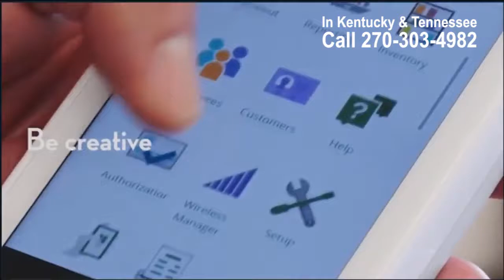Introducing Clover Flex from Buy Local Bowling Green and Card Payment Solutions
It's finally here! The flexible solution designed to meet your full range of payment and point-of-sale concerns that both helps you and the customer. Clover Flex is the all-in-one device with the built-in capabilities to help you serve customers better—whether at the counter, in line, at the table or in the salon chair. We also have online ordering abilities for restaurants and food trucks! Message us here on Facebook to get started!